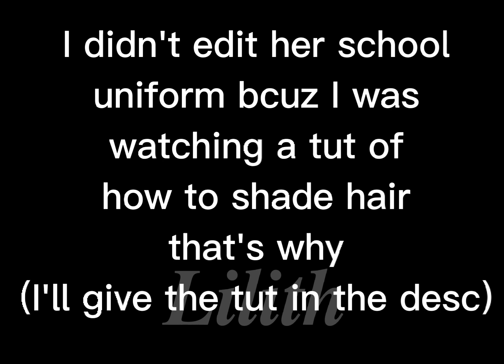I edited my 3rd bestay's hair and I FINALLY DIDN'T MESS UP